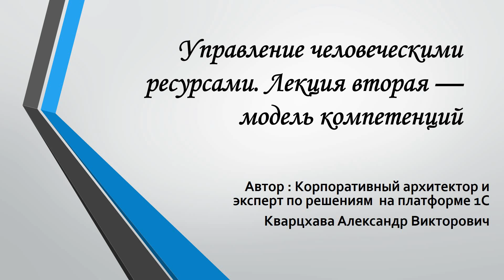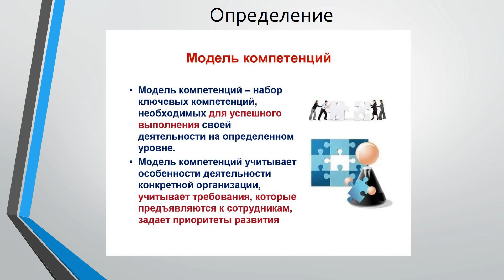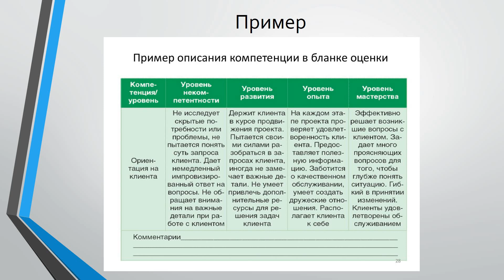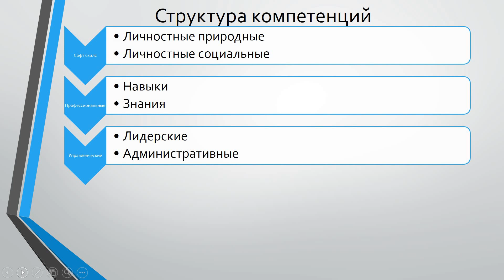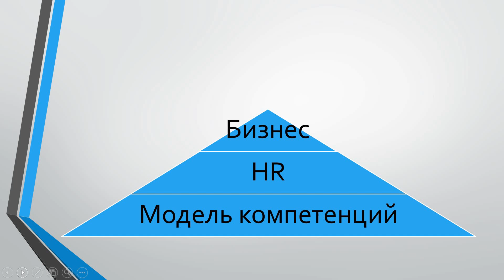Управление человеческими ресурсами. Лекция вторая — модель компетенций